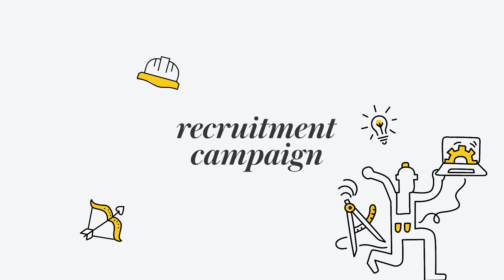Unico Modular – značka hodná ocenenia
Začalo sa to tak bežne, redizajnom loga. Postupne sa k tomu pridali aj ďalšie prvky brandingu. Všetko od polepu firemných áut, cez perá, hrnčeky, šnúry na krk, tašky, mikiny a dokonca aj tenisky.

Pripravili sme aj web a interiérový dizajn pre rekonštrkukciu firemných a spoločných priestorov. No ani toto všetko dokopy ešte nie je obzvlášť neobvyklé. Čo spravilo komunikáciu značky Unico skutočne výnimočnou?

grafika: CODES BRAND HOUSE
kamera: Peter Csúz, Fragmental
video editing & animácia: Fragmental